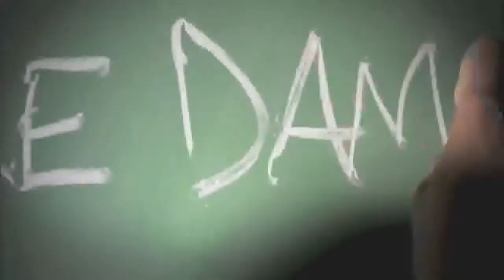iSpy Music - Notre Dame Football Theme (With 5 Alarm Music)